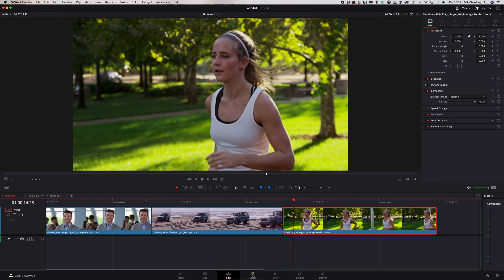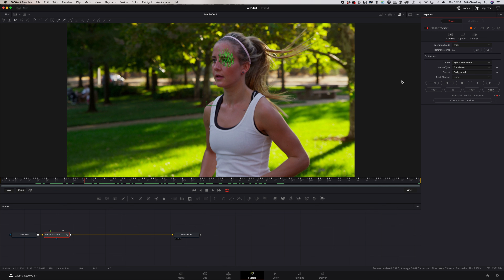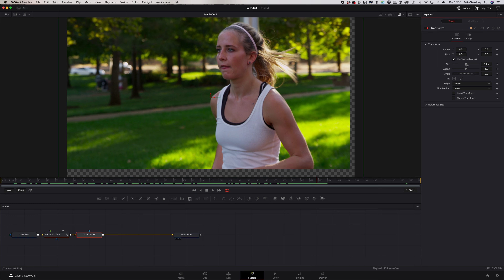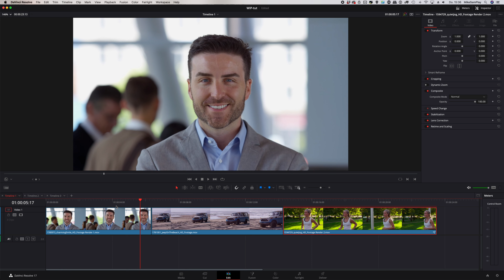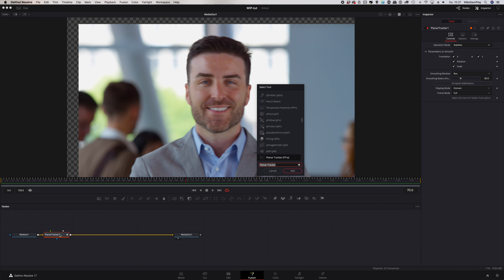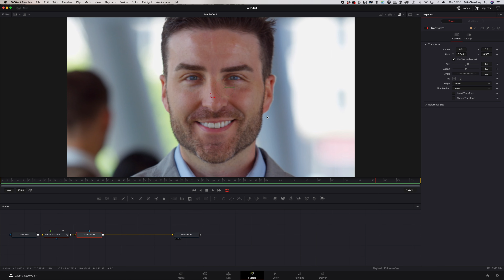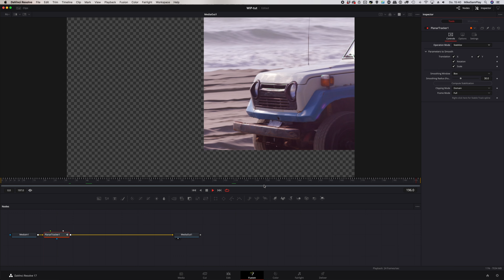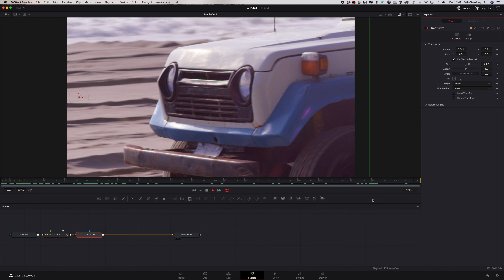Locked On Stabilization | DaVinci Resolve 17 Tutorial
Thema dieses Videos ist der sogenannte Locked-On Stabilization Effekt. Kennt der ein oder andere vielleicht von diversen Videos. Dazu gehen wir in die Fusion Page.

🎓 Meine Onlinekurse bei arktis.de:
00:00 - Intro
00:32 - Fusion
00:37 - Planar Tracker
01:00 - Settings
02:06 - Transform
03:16 - Beispiel #2
05:14 - Beispiel #3
07:00 - Outro